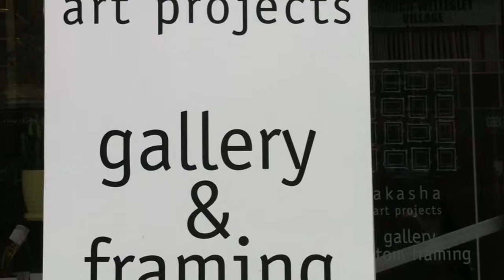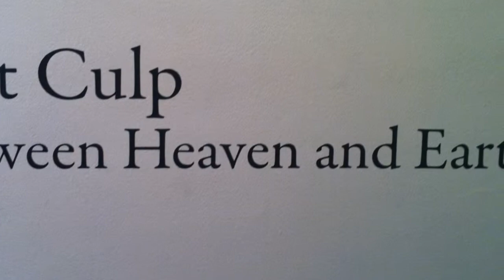Daily GEMS ♦ Akasha Art Projects ♦ Features Bret Culp & Mystical Ireland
Daily GEMS. Today We visit Akasha Art Projects, a Magical find on Church Street. Bret Culp was on display with his "Between Heaven and Earth" Black and white photography of Mystical Ireland.